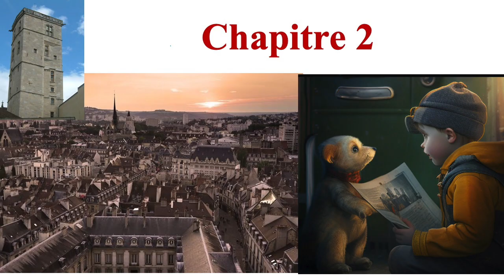Ch 2 La quête du pouvoir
«  Le pouvoir fait l'Histoire ; la loi fait la Civilisation »  Maurice Druon

Deuxième  chapitre du conte "les  z'ani mots  de Dijon"

Tistou vit aujourd’hui dans la « ville aux cent clochers », ou comme on l’appelle encore «  la belle endormie ». Entre soleil et sommeil, l’auteur  part à la découverte des origines de sa ville au travers des animaux silencieux. Tistou a un don caché, celui de saisir les mots du passé, les mots des z’animaux qu’ils échangeaient alors au moyen-âge.  Ces animaux discutent, disputent leurs arguments abstraits et délivrent un message implicite en période de crise, un questionnement entre occident /orient et développement durable.
Inspiré des contes orientaux, l’auteur vous propose une histoire au milieu des âges, au milieu des Terres, à la croisée entre cultures classiques et modernes là où philosophie, psychologie, histoire, littérature, sciences cherchaient encore un sens et des valeurs.  Quelle(s) direction(s) furent prises, était-ce les bonnes ?

 Ce conte résolument réaliste et joyeux se veut  fuir toute utopie.  Tistou invite en effet le lecteur à vérifier toute l’exactitude des  rues, places, jardin, parc et monuments  de Dijon et de porter réclamation auprès de l’administration touristique compétente qui se fera une joie de rectifier les absurdités des plans de la ville.
Tistou l’avoue, il s’est effectivement laissé quelques libertés merveilleuses.   L’auteur tient à avertir le lecteur de ne pas rester naïf, des éléments fictifs comme des élixirs rajeunissants ont pu être introduits malencontreusement  à titre ironique et pour des raisons purement esthétiques, ces crèmes rajeunissantes  ne sont bien entendu pas vraisemblables  dans  une civilisation qui se veut moderne et à la pointe du progrès techniques.
Pour ces raisons évidentes, ce livre est destiné à un public jeune  et curieux de 7 à 80 ans, et l’année prochaine qui aura de 8 à 81 ans.